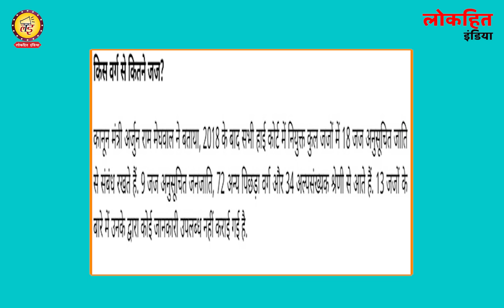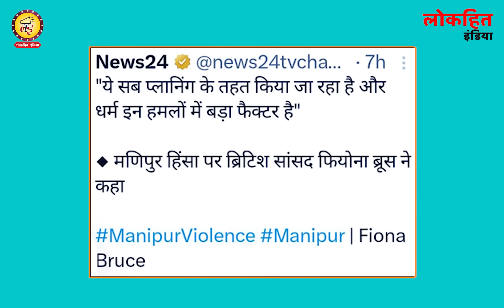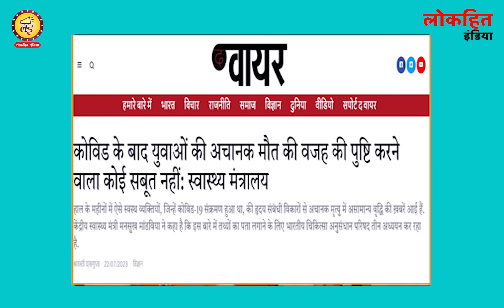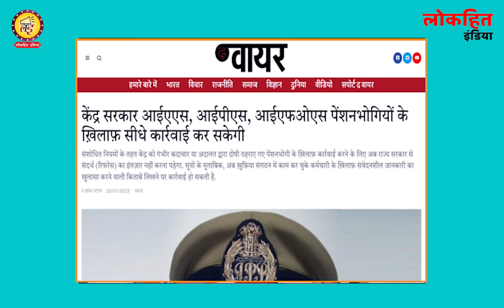Rahul Gandhi को लेकर बढ़ती जा रही मोदी-शाह की घबराहट? सुप्रीम कोर्ट में भी किया जा रहा है खेला?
Lokhit India: Rahul Gandhi को लेकर बढ़ती जा रही मोदी-शाह की घबराहट? सुप्रीम कोर्ट में भी किया जा रहा है खेला?